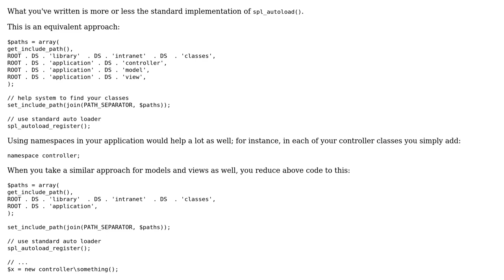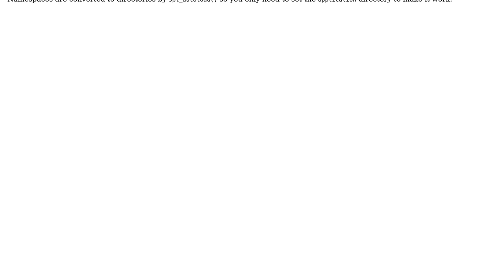Improving my PHP autoloader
With thanks & praise to God, and with thanks to the many people who have made this project possible! | Content (except music & images) licensed under CC BY-SA | Music | Images & others | With thanks to user Jack user Ethan Bierlein user bear and the Stack Exchange Network Trademarks are property of their respective owners. You are responsible for your own actions.